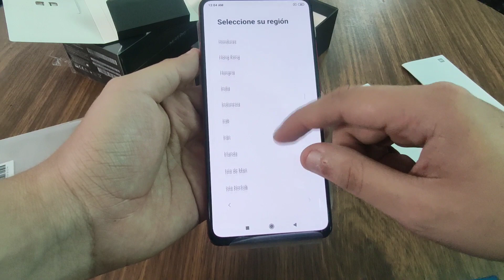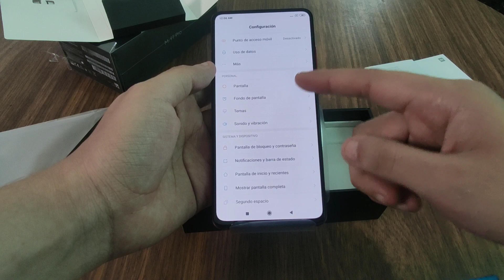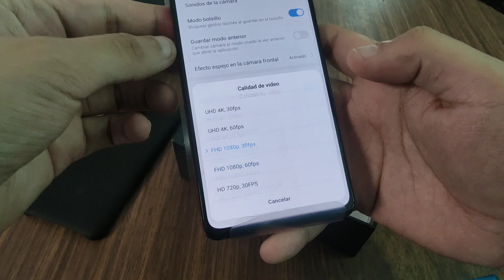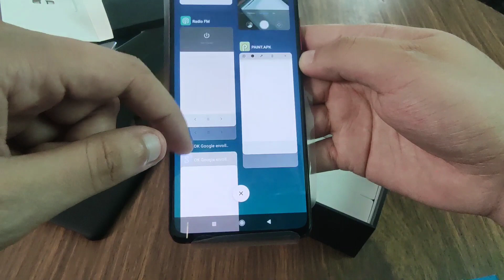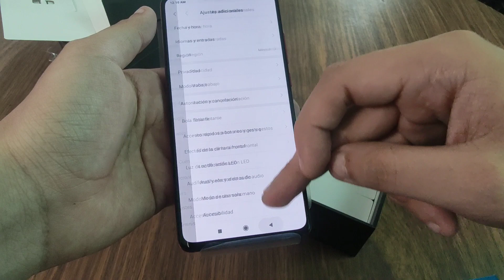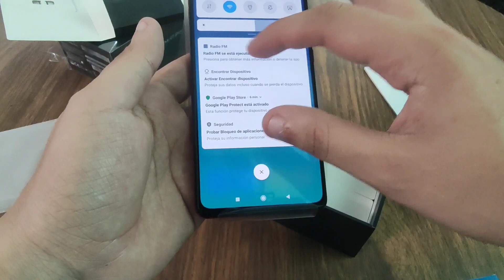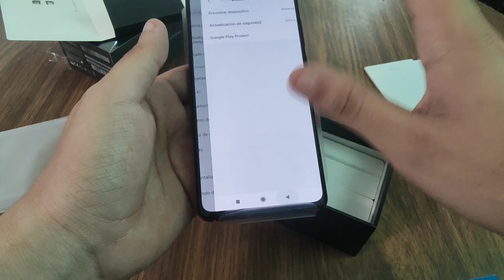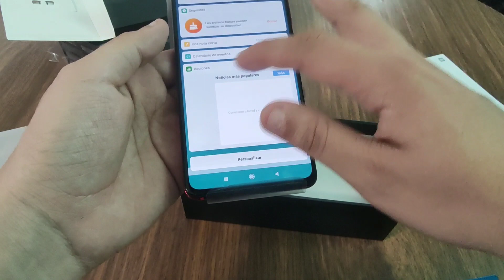Xiaomi MI 9T PRO Unboxing En Español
pequeño vistazo del mi9t pro en mexico
espero que les guste el video y como siempre espero sus comentarios

PAGINA DE FACEBOOK: Maverick Reviews